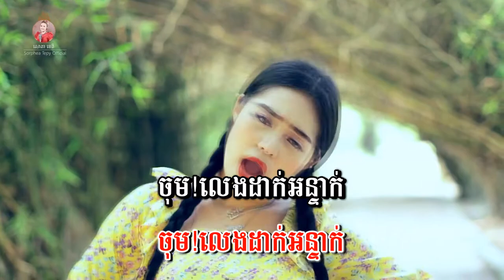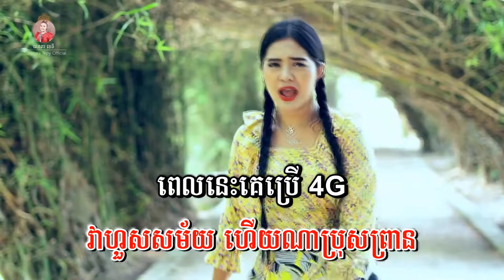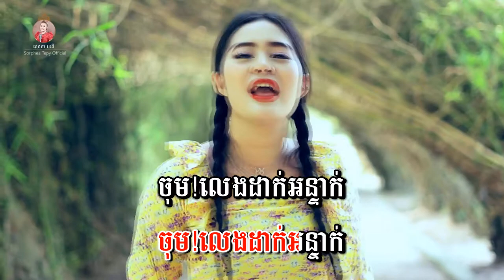ដាក់អន្ទាក់ - សោភាទេពី | leng dak on teak - Sorphea tepy | VIDEO LYRICS